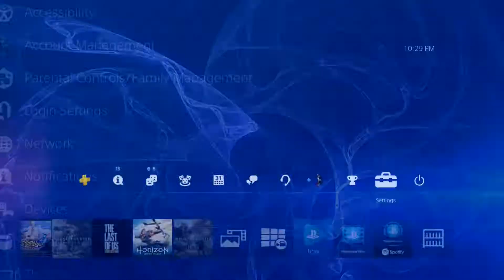Brawlhalla Free for all Part 7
Welcome back everyone this is Mr.Pryce aka Zero_Energy, today we have a new game which is Brawlhalla on the PlayStation 4 also free to download, loads of fun when playing online or with friends. enjoy my video and hit that like sign and also subscribe thanks